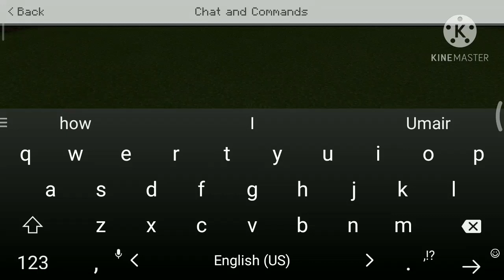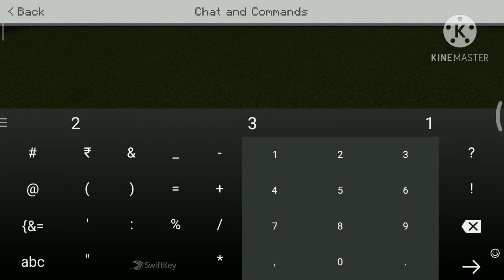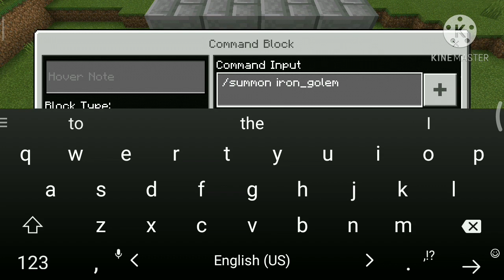I make automatic iron farm |MINECRAFT POCKET EDITION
How to make automatic iron farm |MINECRAFT POCKET EDITION
For
Watching